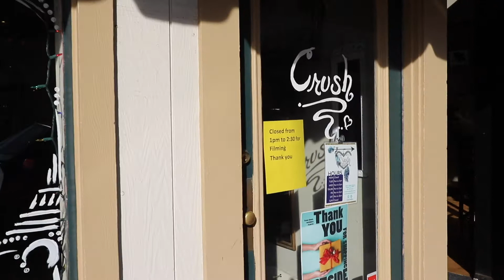Epifania Talks Business With Crush Consignment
We talk with Sylvia, the owner, and creator of Crush Consignment. A consignment store in Salinas, California. We talk about being a small business owner, being a mom and wife while owning a business and fashion trends.

Join them January 3-10th for their Annual BIG Sale! You don't want to miss their deals.